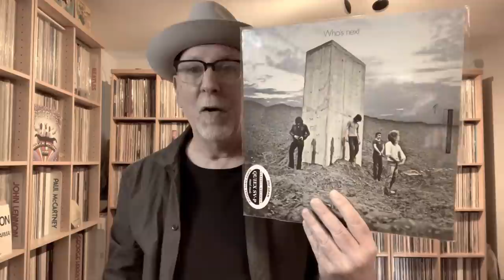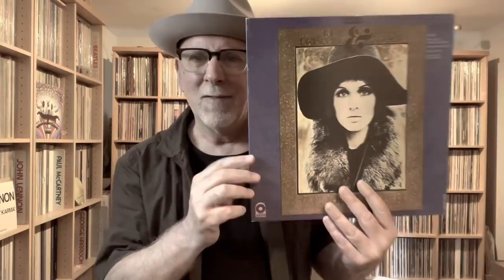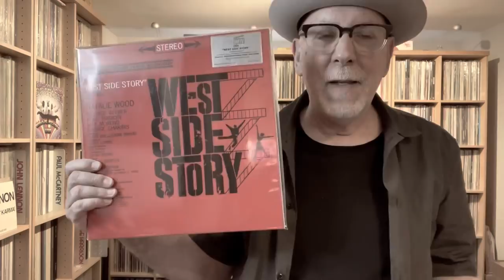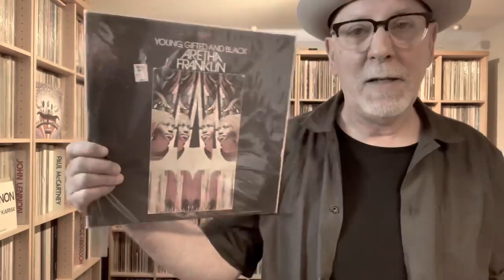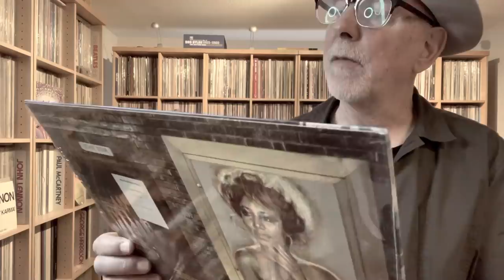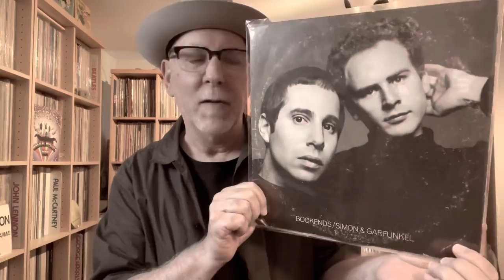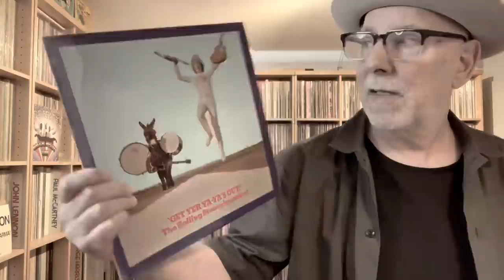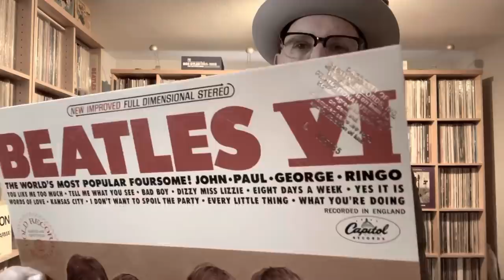Rare Original UK Records from the Coleman Collection